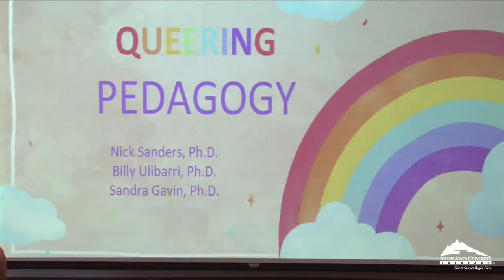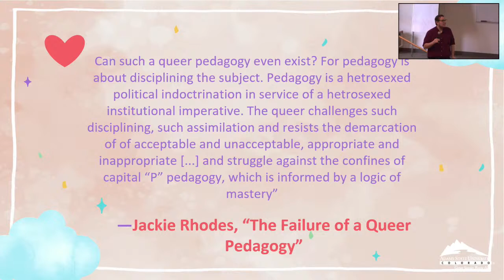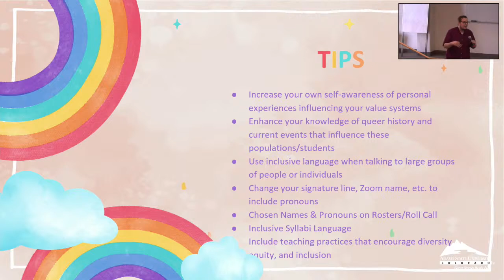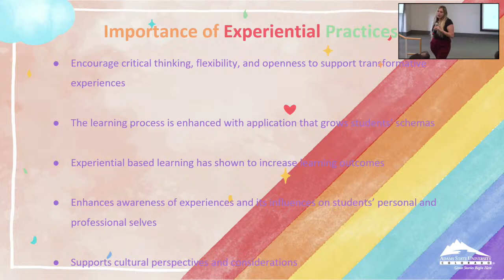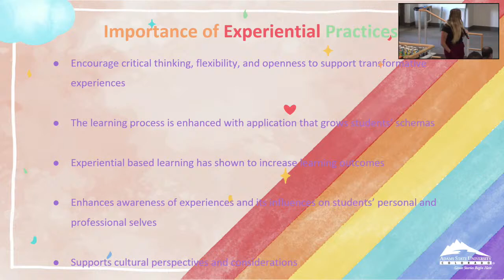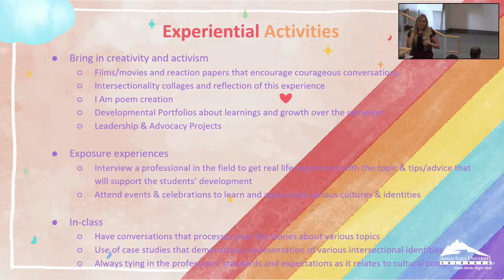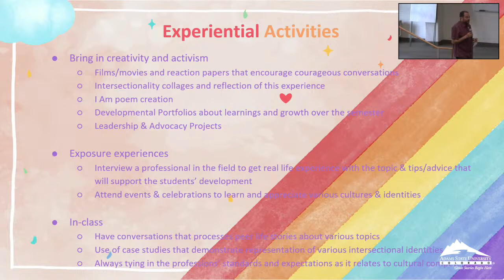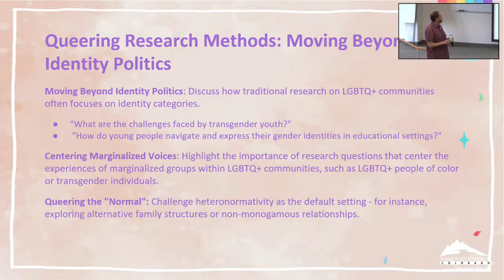TEACH IN: "TEACHING QUEER IN AND OUT OF THE CLASSROOM"